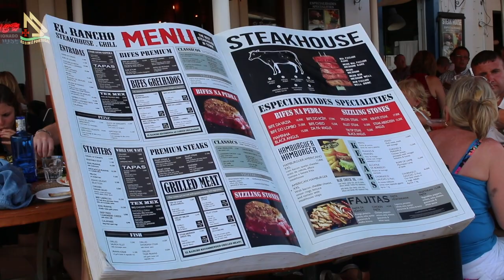Albufeira e um espetacular passeio de barco. (Programa Assim é Portugal Oficial)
Albufeira e um espetacular passeio de barco. - Pgm 588